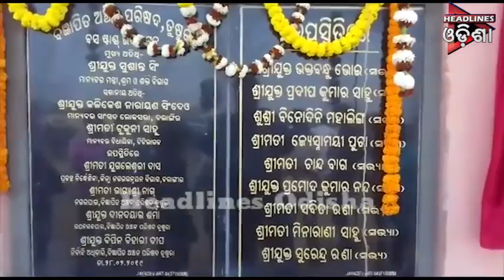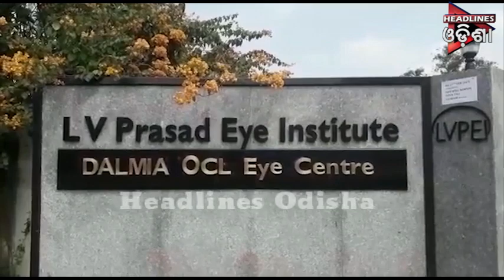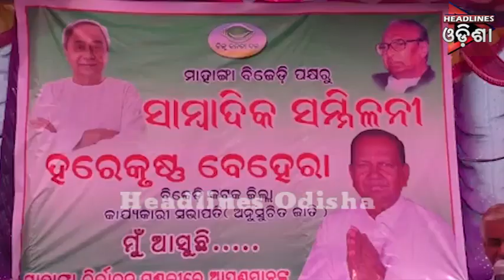ଖବର@୯....ଭାଗ-୦୧....୨୮.୦୨.୨୦୧୯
Headlines Odisha